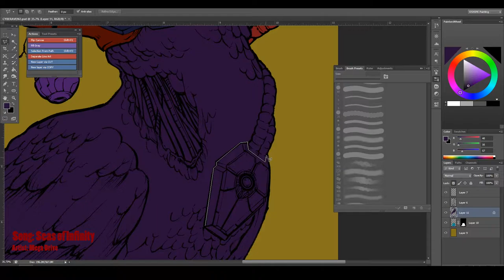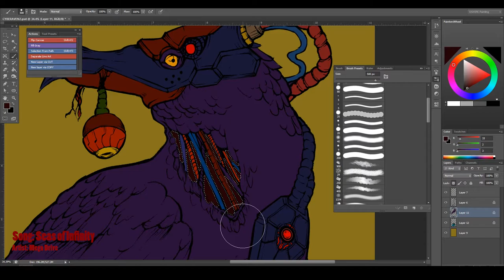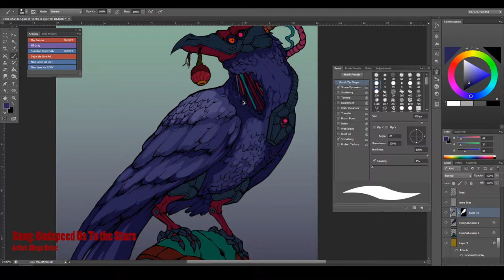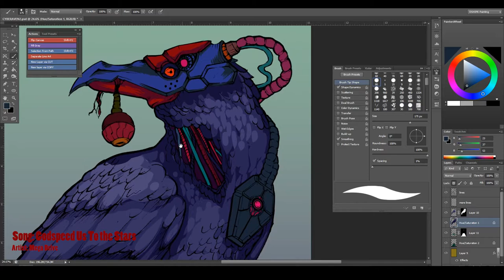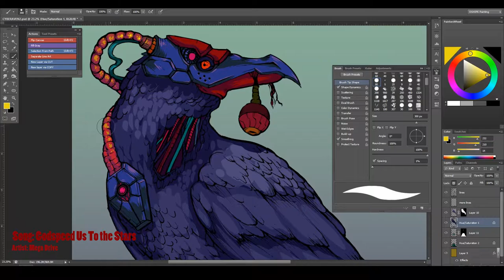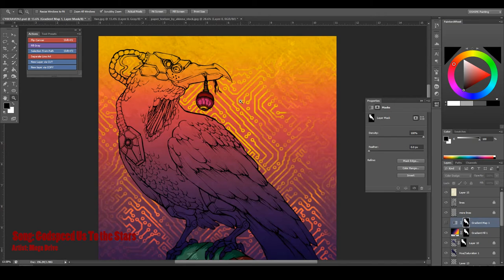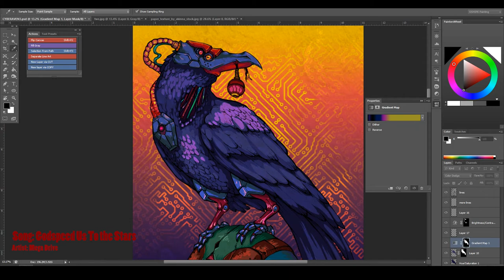Future Shock - Timelapse Illustration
Video timelapse of a piece I did a year ago. Cyberpunk inspired. maybe a little contra? I dunno.
Songs: "Seas of Infinity" and "Godspeed Us To the Stars" by Mega Drive

Original sketch finished in pen and then digitally colored in Photoshop